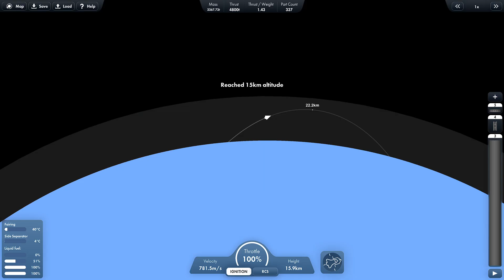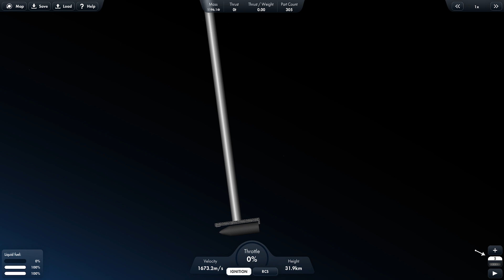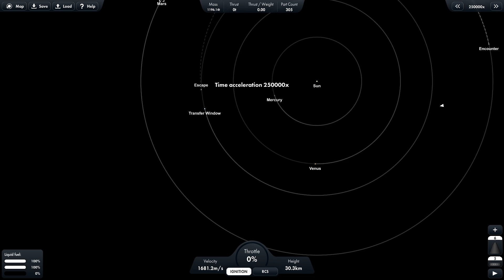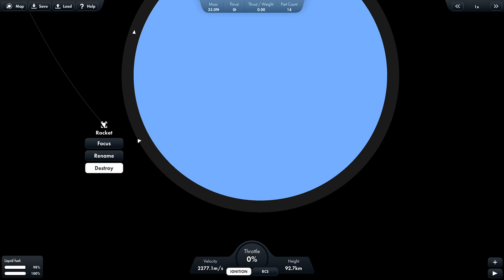Fizemos um SpinLauncher (Lançador Giratório) | Spaceflight Simulator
Hoje, nós vamos testar um SpinLaunch, isso é, um lançador de giro para disparar uma outra nave através da força centrípeta. Como isso é praticamente impossível na superfície de um planeta, faremos tudo na órbita da Terra.

Doe usando Bitcoin: bc1qdy3rqx2g675mdw5pmxulmwgra8mmf4htrfefdq